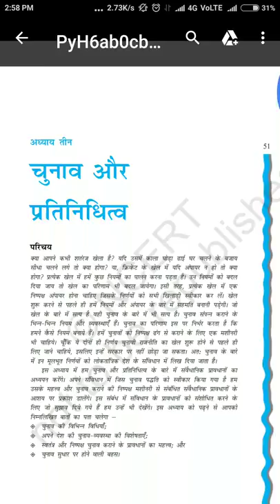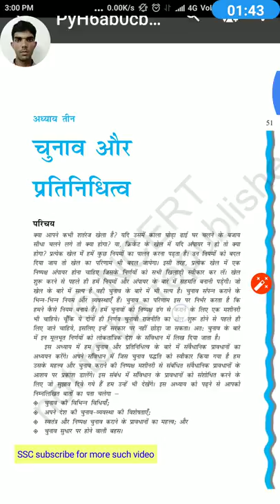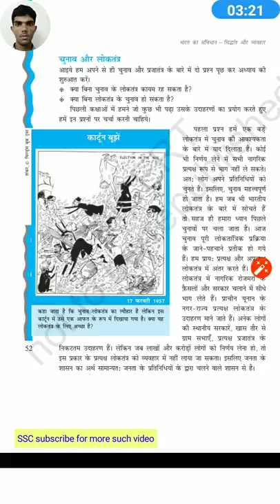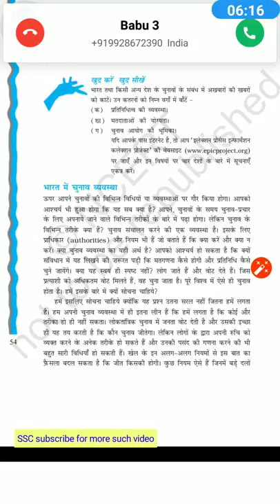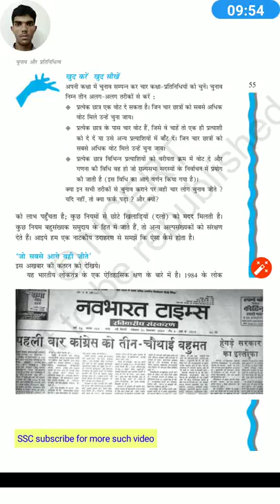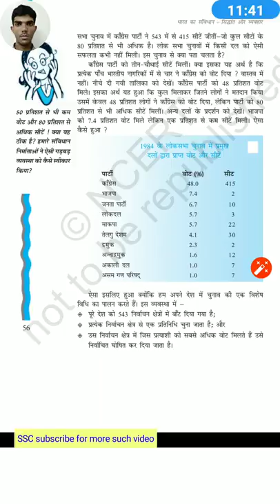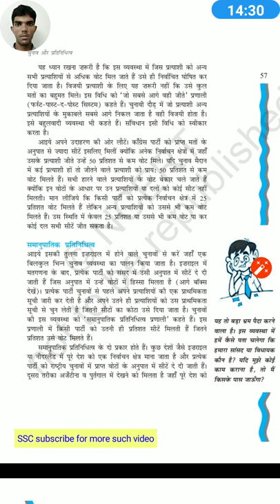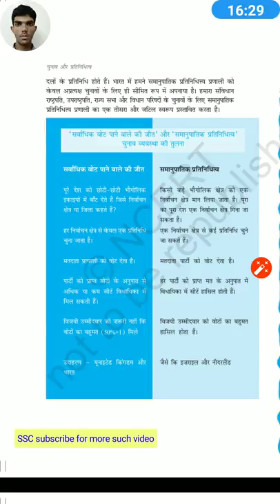चुनाव और प्रतिनिछित्व 1